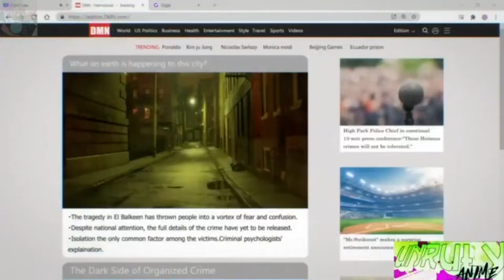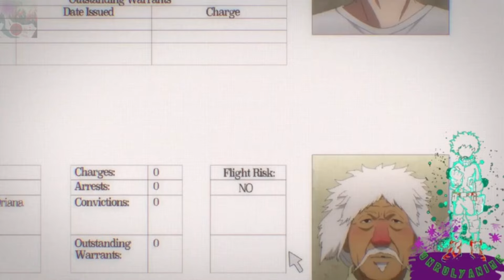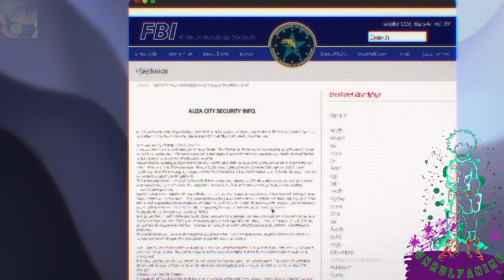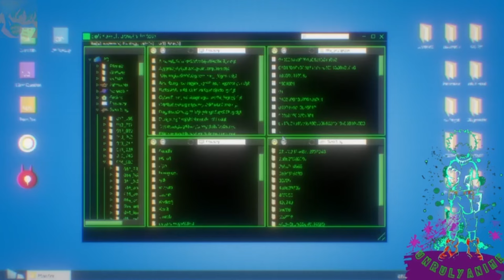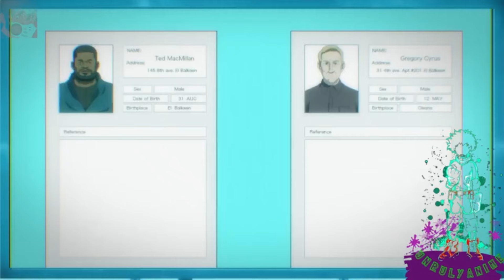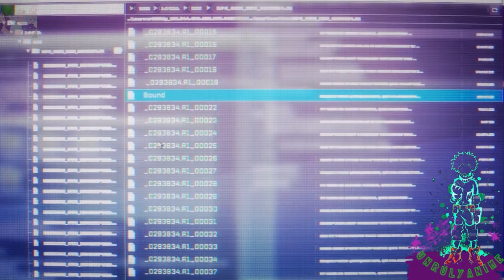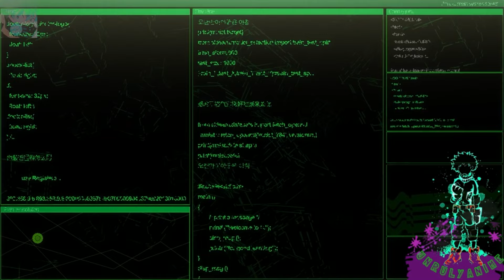Strongest Assassin Hides Forbidden Power to Protect Family but They Are Taken from Him | Anime Recap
Anime Title: Ninja Kamui / Brand New 2024 Anime
Release Date: February 11, 2024
Genre: Animation · Action · Crime · Drama · Sci-Fi · Thriller

Chapter:
0:00 Joe Higan lost his family Part 1
9:24 Joe gets revenge on the assassin. Part 2
18:16 Yamaji meet with AUZA City Part 3
26:07 Bitter Sweet Part 4
34:54 Legend Begin Part 5
43:00 Emma vs Lil Part 6
51:37 Emma and Mary Past Part 7

In this anime, Yamaji talks to Lil about Higan's ninja skills following his previous operation. Zai kills his clan-defecting swordmaster somewhere. Mike teams up with Higan after the FBI and police frame the restaurant owner for phony charges. Meet Emma and find a possible connection between international business AUZA and the clan, suspecting they are working together to murder common enemies. AZUA's top executive Joseph is warned by Yamaji not to engage exiled ninjas without his consent, as he did at the restaurant with disguised men traveling by van. In the automobile, Higan, Mike, and Emma discuss AUZA City when a masked ninja slashes the roof with a sword to murder them. A truck side-impacts the automobile, incapacitating Mike and Emma. Lil observes via an attached bodycam as Higan defeats the ninja after the crash. Higan then receives an unknown call.